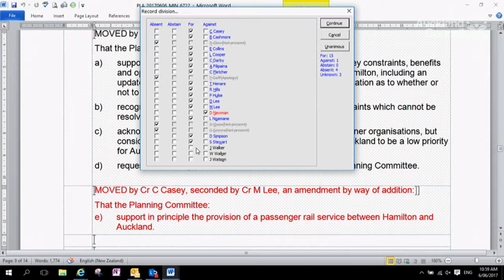06.06.17 - Planning Committee - Item 10 Part 2